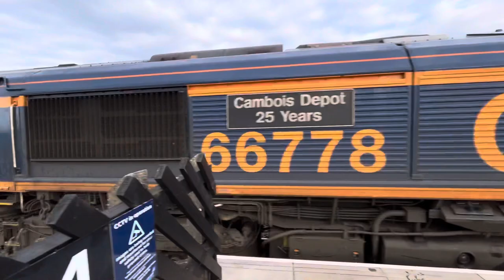Barnetby Train Station (Locomotives) 11/3/2022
Me and kris spent the day at Barnetby station then onto Croxby crossing then Brocklesby Junction to catch this amazing set of locomotives for you. Class 66. Class 68. I hope you enjoy this video.